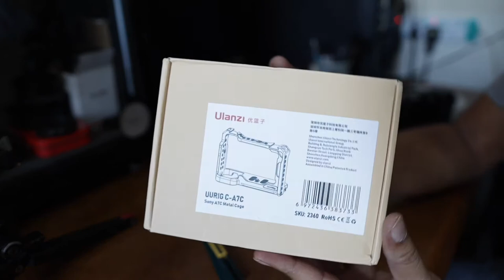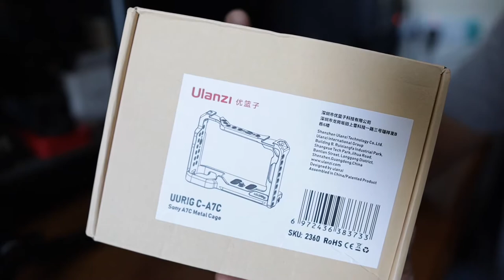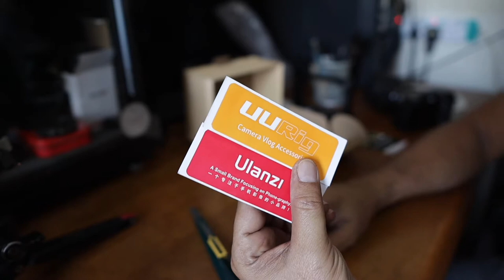Ulanzi UURig Metal Cage For Sony A-7c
Fix Up My New Camera A-7c With Ulanzi UURig Metal Cage.

Model No. : C-A7C

Price : RM 128.00

Seller On LAZADA platform : Camera Expert (Malaysia Seller)

Postage / Shipping : RM 3.00